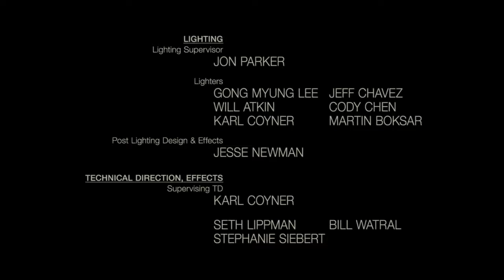mice mouse:one rat film |films4ever